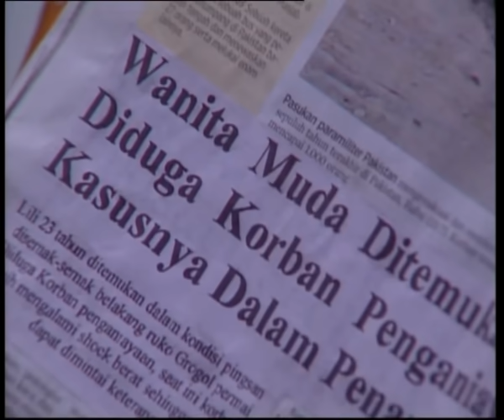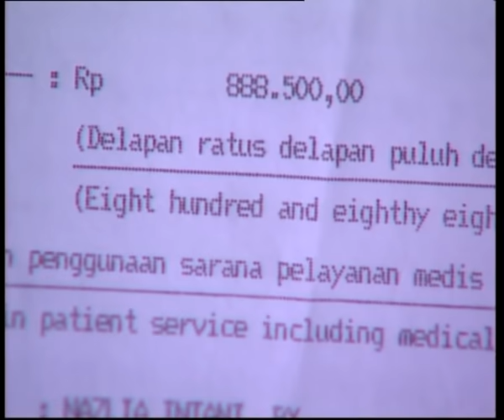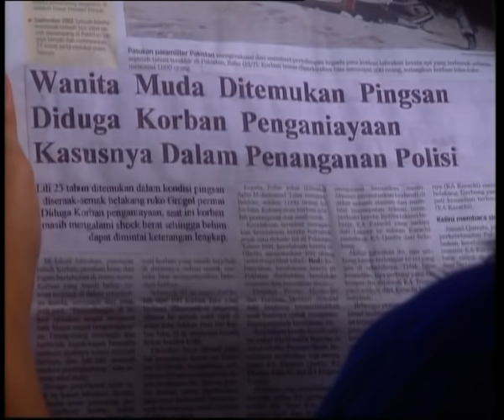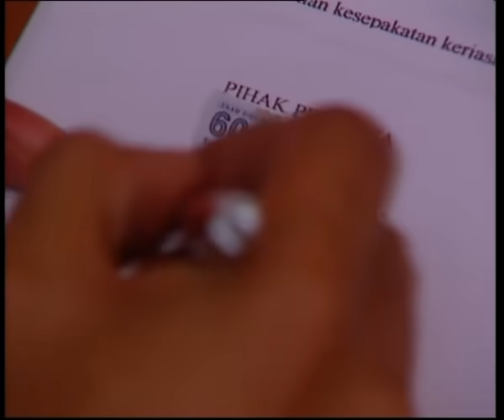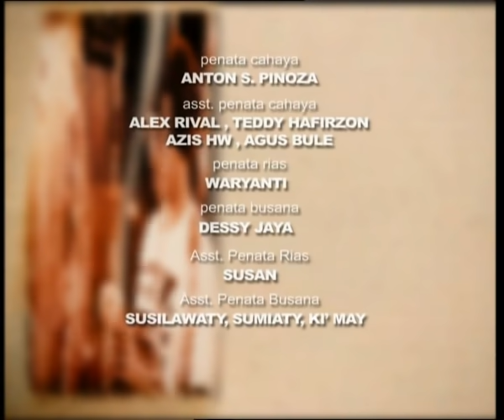Malin Kundang - Episode 30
Malin Kundang adalah anak tunggal yang tinggal bersama ibunya, Zaenab, di Padang. Ibu Zaenab adalah seorang janda yang bekerja sebagai penjahit dan juga sebagai buruh tani di sawah milik Pak Salim. Pak Salim sang tuan tanah menginginkan bu Zaenab untuk menjadi istrinya. Malin mengetahui hal itu, namun dia sangat tidak setuju dan justru membenci Pak Salim.

Lili, anak Pak Salim, sangat mencintai Malin. Akan tetapi Malin tidak mau membalas cinta Lili karena Malin sangat membenci Pak Salim.

Malin pergi merantau ke Jakarta demi mencari uang dan meninggalkan Ibunya sendiri di kampung halaman. Bengkel milik Pak Harun, kerabat di kampungnya, yang ada di Jakarta adalah menjadi tujuan utama Malin agar ia bisa tinggal dan menetap di Jakarta. Namun Malin mengalami perampokan dan kehilangan semua barang-barang berikut dompet yang menyimpan alamat tujuannya di Jakarta. Akhirnya Malin bekerja serabutan untuk bertahan hidup.

Lama tak ada kabar berita dari Malin ditambah kekhawatiran nasib anaknya di perantauan, akhirnya ibu Zaenab memutuskan untuk pergi menyusul ke Jakarta ditemani oleh Lili dengan berbekal uang tabungan Lili.

Apakah ibu Zaenab dan Lili berhasil menemukan Malin di Jakarta? Dan bagaimanakah Malin Kundang yang sudah menjadi orang Jakarta? Akankah dia masih mengingat Ibu dan kampung halamannya?

Pemeran:
Desy Ratnasari
Fachry Albar
Alia Miranti
Imelda Lubis